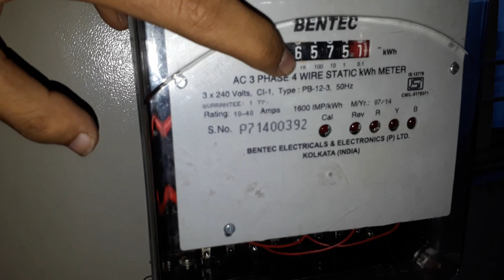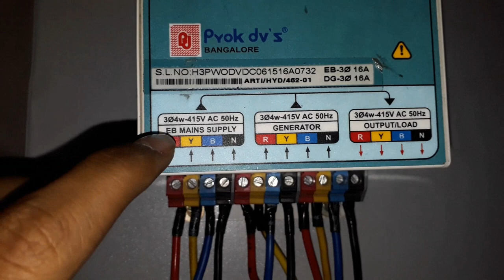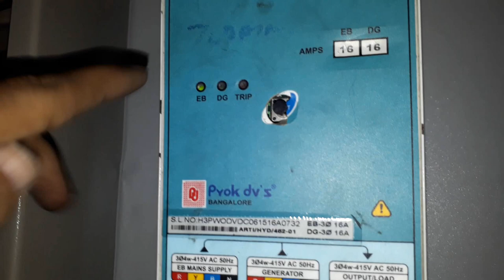3 phase energy meter wiring from pole to distribution box | Energy meter panel explanation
In this video i have shown how to do wiring of 3 phase energy meter from utility pole and then from energy meter to distribution box.